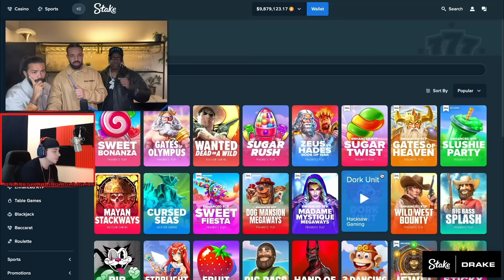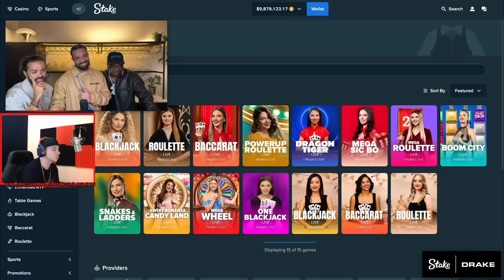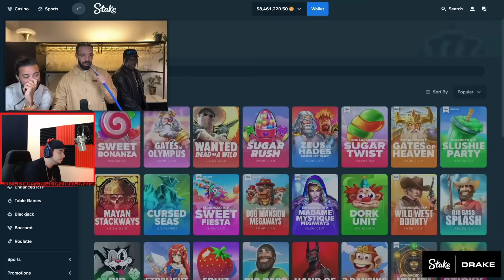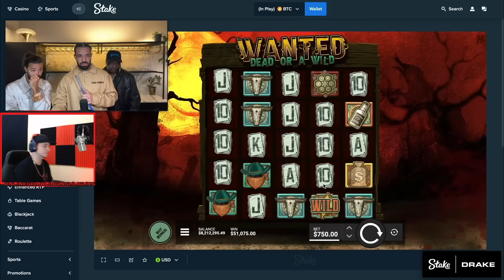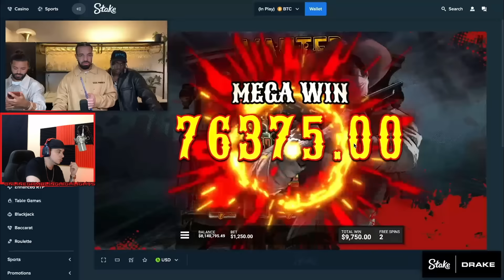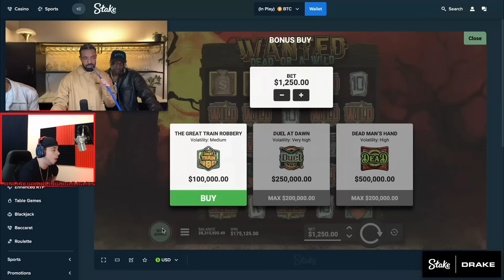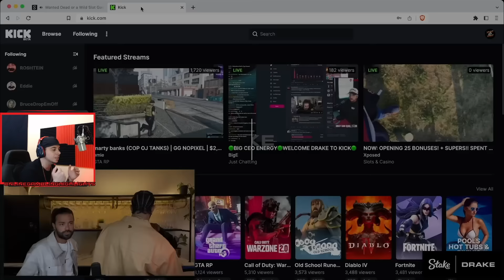Drake Teaches Lil Yachty High Stakes Roulette